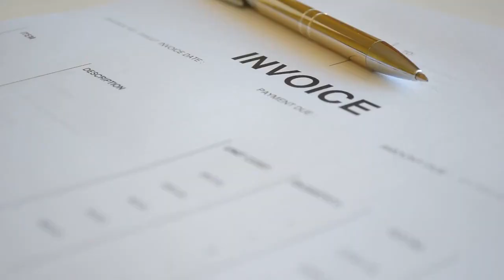5 simple steps to prevent payment delays | Out of the Box Technology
5 simple steps to prevent payment delays
Running a small business comes with its fair share of challenges, and one of the most common is the dreaded payment delay. Late payments can have a cascading impact on a business’s cash flow, leading to further complications such as inability to cover operational costs, pay suppliers, or even meet payroll requirements.

The good news? With a bit of proactive planning and a few strategic adjustments, small businesses can significantly reduce, if not eliminate, payment delays. Here’s a step-by-step guide on how to do it:

1. In-depth Client Vetting
Before diving deep into a business relationship, it’s essential to know who you’re dealing with. A crucial step in preventing payment delays is ensuring that you’re partnering with reliable clients in the first place.

What to do:

Credit Checks: If possible, conduct credit checks on potential clients, especially for larger contracts. This will provide insights into their financial stability and payment history.
Ask for References: Don’t shy away from asking for trade references. Reach out to the references provided and inquire about the client’s payment habits and overall business conduct.
Set Clear Terms from the Start: Make sure that before commencing work, both parties understand and agree upon payment terms, project scope, and deliverables.

2. Clear and Concise Invoicing
An unclear or inaccurate invoice can be a significant cause of payment delays. Ensuring that your invoices are clear, concise, and free from errors is an essential step in streamlining the payment process.

What to do:

Itemize Services: Clearly list each service or product with its associated cost. Avoid jargon or abbreviations that might confuse the client.
Include Payment Terms: Specify the payment due date and any late fees associated with delayed payments.
Offer Multiple Payment Methods: The easier you make it for clients to pay, the faster you’re likely to get your money. Consider offering various payment options like credit card, bank transfer, online payment gateways, or even mobile payment solutions.

3. Stay Proactive with Communication
One of the most overlooked aspects of preventing payment delays is effective communication. Regularly communicating with clients ensures that any potential issues are addressed before they escalate.

What to do:

Payment Reminders: A few days before the invoice is due, send a friendly reminder. This can be an email or even a phone call.
Open Lines of Communication: Encourage clients to reach out if they have any questions or concerns about the invoice. This proactive approach can often prevent misunderstandings that lead to delayed payments.
Feedback Loop: After a payment is made, seek feedback from clients. Was the process easy for them? Was there anything that caused a delay on their end? This feedback can offer valuable insights for future transactions.
4. Offer Incentives for Timely Payments
A little positive reinforcement can go a long way. Consider offering incentives for clients who consistently pay on time.

What to do:

Early Payment Discounts: Offer a small discount for clients who pay their invoices ahead of the due date.
Loyalty Programs: For clients with whom you have regular transactions, consider implementing a loyalty program where timely payments accumulate points that can be redeemed in the future.
Highlight the Benefits: Ensure that clients are aware of these incentives by prominently displaying them on invoices and any other related communication.

5. Implement a Strict Follow-up Process
Despite best efforts, some payments might still get delayed. In such cases, having a robust follow-up process is essential.

What to do:

Set a Schedule: If a payment is overdue, set a strict schedule for follow-ups. Start with a gentle reminder the day after the due date, and increase the urgency if the delay continues.
Keep Records: Document all communication related to the payment. This will be beneficial if there’s a need for legal recourse.
Consider a Collection Agency: If a client has been unresponsive for an extended period and owes a significant amount, it might be time to involve a collection agency. However, this should be a last resort, as it can strain the business relationship.
Conclusion
In conclusion, while payment delays are an unfortunate reality for many small businesses, they’re not an insurmountable challenge. By implementing the steps outlined above, businesses can proactively address the root causes of these delays, ensuring smoother cash flow and fostering positive client relationships. Remember, the key lies in a combination of proactive measures, clear communication, and maintaining a strong client-business relationship built on trust and mutual respect.

Build a better bookkeeping system for your business today by connecting with us now.